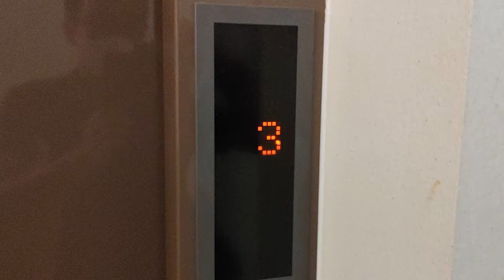箱根ユネッサン森の湯のエレベーター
箱根ユネッサン森の湯のエレベーターです。

データ
メーカー：日立
構造：ロープ式
モデル：アーバンエース
用途：乗用
定員：9名
積載：600Kg
設置数：1
停止階：2,3
車椅子操作盤：副操作盤扱い
アナウンス：なし
チャイム・ベル：なし
ボタン確認音：なし